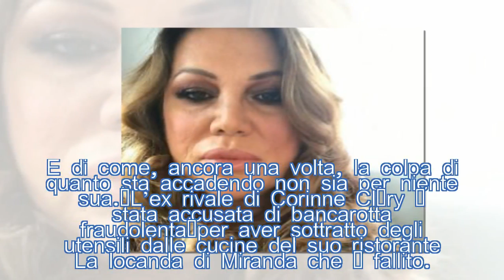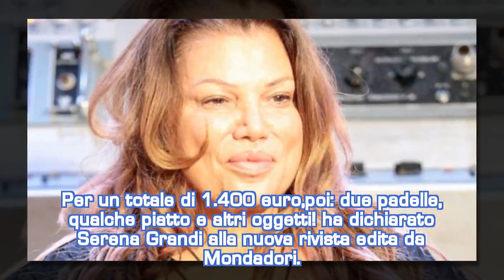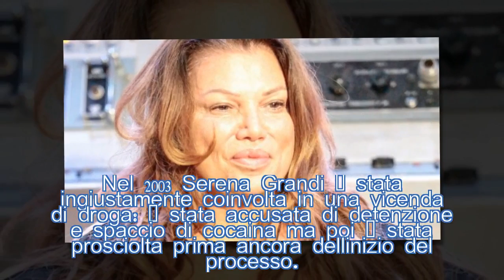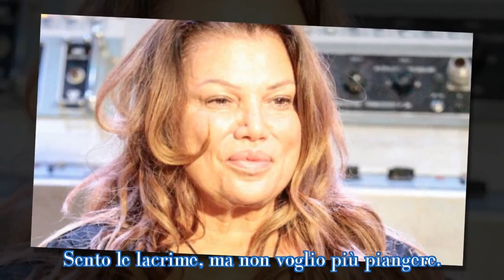Serena Grandi sotto shock: casa pignorata dopo il ristorante fallito| STARS NEWS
Nuovi guai giudiziari per Serena Grandi: dopo l'avventura al Grande Fratello Vip, hanno pignorato la casa della popolare attrice.